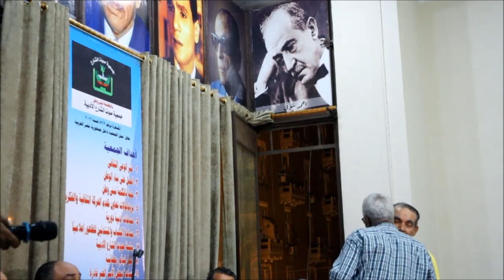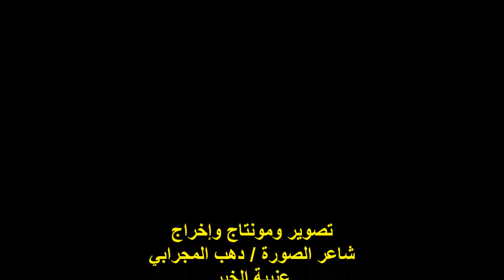ندوة عيد ميلاد ال13لجمعية صوت الشارع/الشاعر/أ/كمال كرباش/الأحد25/6/2023/هيئة خريجي الجامعات/القاهرة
أمسيةٌ ثقافيةٌ/الاحتفال بعيد ميلاد ال13لجمعية صوت الشارع
رئيس مجلس إدارة الجمعية
الشاعر والإعلامي والاجتماعي الفذ الأستاذ / عبد التواب الرفاعي
مدير الندوة الشاعر الكبير الأستاذ / أحمد حسن عمر
الشاعر الأستاذ / كمال كرباش